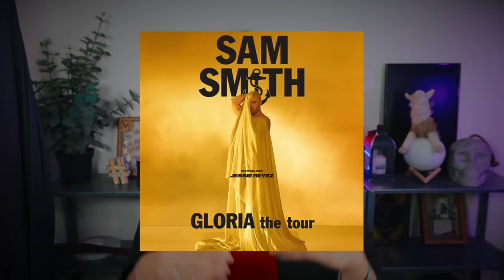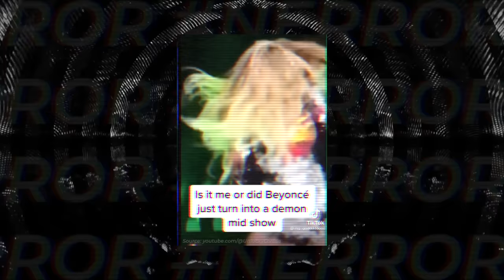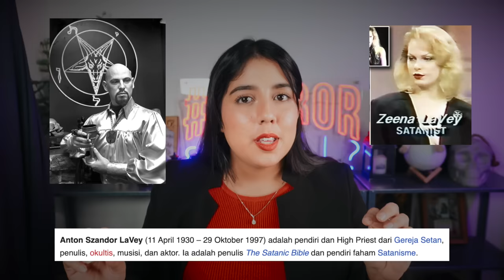JEJAK IBLIS di KONSER MUSIK!